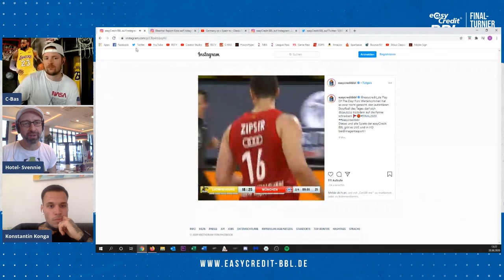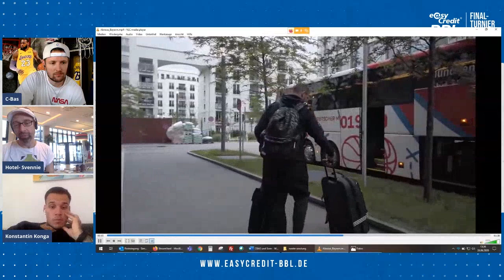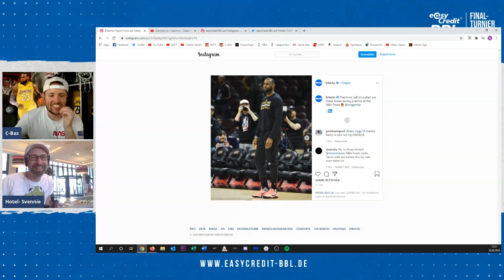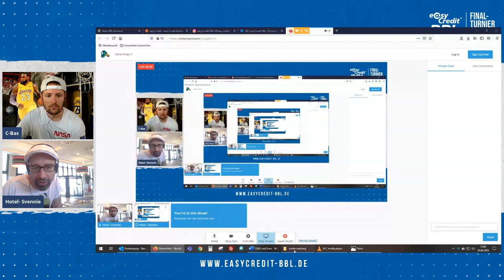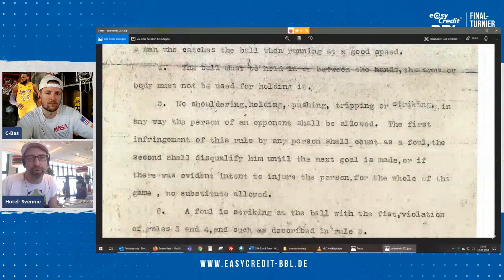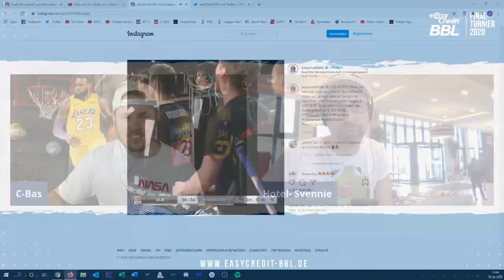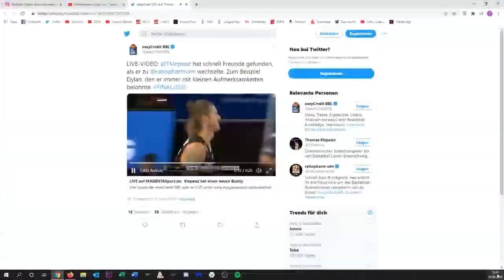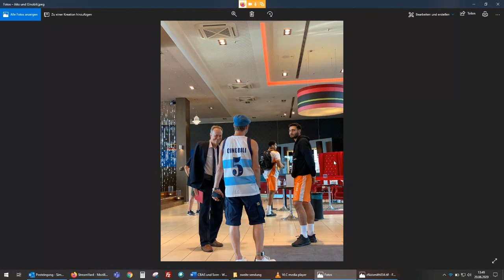Konsti Konga im Live-Talk zum Bayern-Aus | ALLNET SPEZIAL Ep. 2 | easyCredit BBL Final-Turnier 2020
In Folge 2 des ALLNET SPEZIAL Vodcasts spricht Konsti Konga im Live-Talk über die Zockerqualitäten seiner MHP Riesen Ludwigsburg und den Favoritensturz des FC Bayern Basketball. Warum Sven Simon fast Deutscher Meister geworden wäre und warum C-BAS - im wahrsten Sinne des Wortes - im Schatten von LeBron James stand, erfahrt ihr in unserem Talk zum easyCredit BBL Final-Turnier 2020.

Und hier der angekündigte WeTransfer-Link zu den Basketball-Regeln von Doktor James Naismith:
(druckt sie aus, packt sie in einen Rahmen und hängt sie Euch an die Wand).